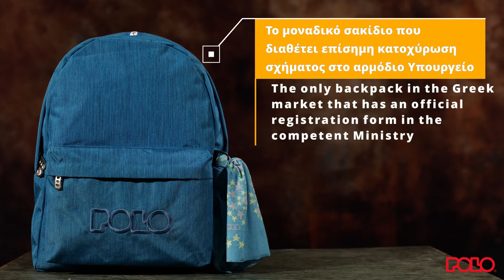Original double bag 901235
THE DOUBLE AUTHENTIC !

Η ORIGINAL DOUBLE είναι ιδανική για το σχολείο αλλά και οποιαδήποτε άλλη δραστηριότητα. Είναι τo μοναδικό σακίδιο στην Ελληνική αγορά που διαθέτει επίσημη κατοχύρωση σχήματος στο αρμόδιο Υπουργείο.

Αποκλειστικά το σακίδιο με την ORIGINAL ανατομική τριγωνική πλάτη POLO.
Διαθέτει χαρακτηριστικό design στους ιμάντες ώμου, με αντανακλαστική ρίγα.
Στην κεντρική θήκη και εσωτερικά υπάρχει μικρή τσέπη με έξοδο για ακουστικά.
Δώρο μαντήλι multiscarf POLO που μπορείτε να το φορέσετε με 12 διαφορετικούς τρόπους.

polo.gr